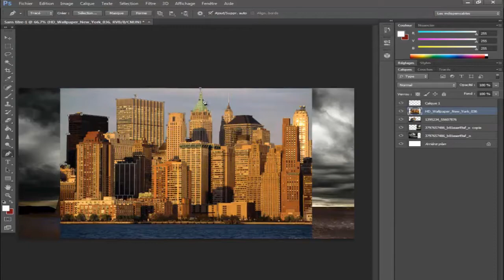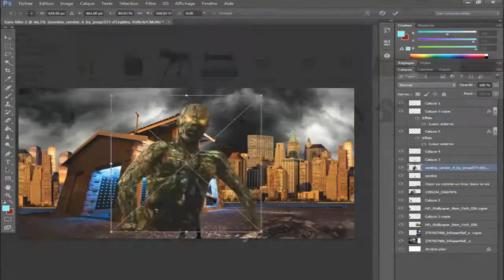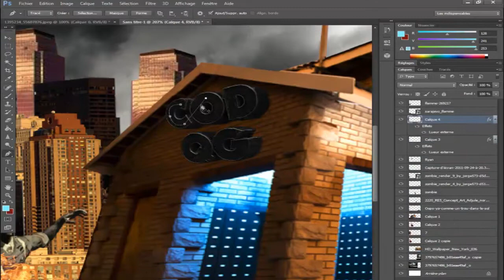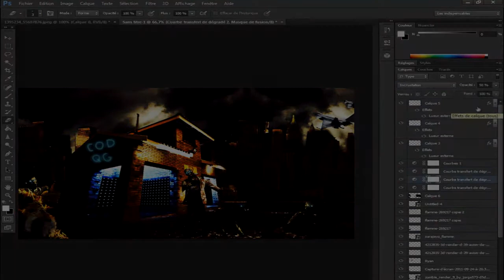Speed art | COD QG zombie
Salut tout le monde c'est SixtConcept et bien je vous propose un nouveau speed art destiné a COD QG je vais leur envoyé en espérant qu'il soit pris . :) N'hésité surtout pas a commenter pour me donner avis et conseil . ♥

Song : Best Of Epic Music I - Honor And Glory (ft. Lord of the Rings)